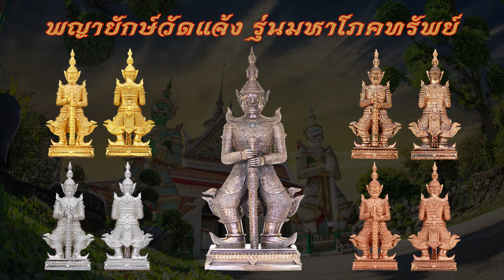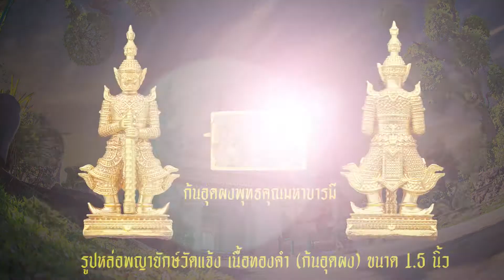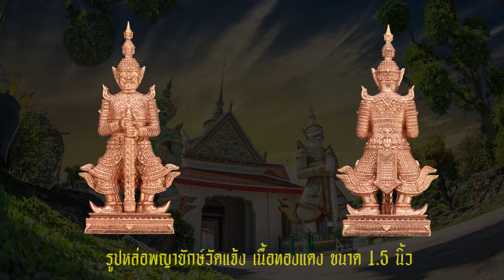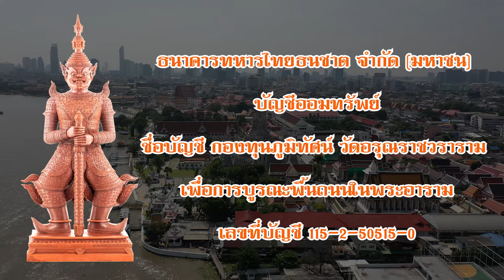รูปหล่อพญายักษ์วัดแจ้ง เหรียญยักษ์วัดแจ้ง รุ่นมหาโภคทรัพย์ สุดยอดวัตถุมงคล 250 ปี วัดอรุณราชวราราม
รูปหล่อพญายักษ์วัดแจ้ง เหรียญยักษ์วัดแจ้ง รุ่นมหาโภคทรัพย์ วัตถุประสงค์เพื่อการบูรณะปฏิสังขรณ์ถนนโบราณภายในวัดอรุณราชวราราม